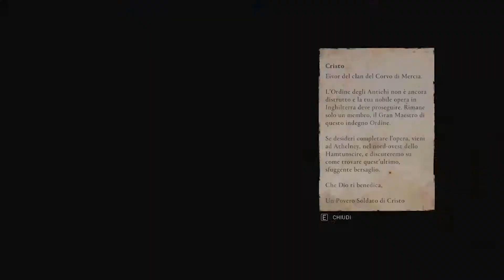LO SCONTRO FINALE CONTRO RE ALFRED[Walkthrough Gameplay ITA HD - PARTE 52] Assassin's Creed Valhalla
Se vi è piaciuto il video mettete like condividetelo.